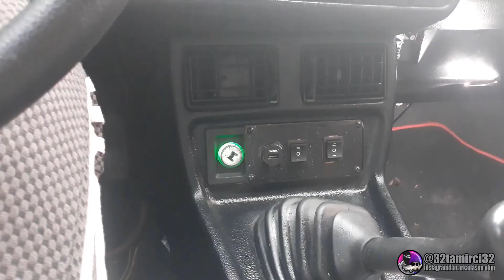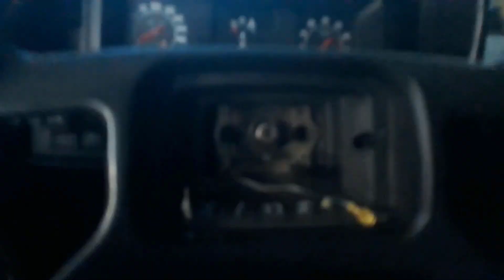KENDİ YAPTIĞIM TAMİR VE MODİFİYELER 4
Kendi arabanızı nasıl tamir ve modifiye edeceğinizi öğrenin. Tasarruf edin, işin düzgün bir şekilde yapıldığını bilin ve kendi arabanızı tamir ettikten sonra harika hissedin!
"Nasıl yapılır" videolarımla gurur duyuyorum çünkü başkalarının arabalarını nasıl tamir edeceklerini öğrenmelerine yardımcı olmayı seviyorum.
Her videoyu kendi başıma çekiyorum, düzenliyorum  yayınlıyorum ve tamir modifiye konusunda bütün bilgimi paylaşıyorum .